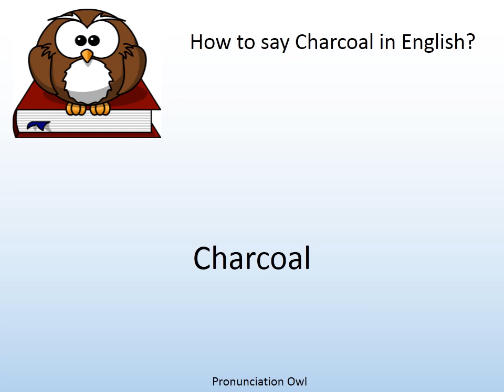How to say Charcoal in English? - Pronunciation Owl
How to say Charcoal in English? Learn the pronunciation of Charcoal!